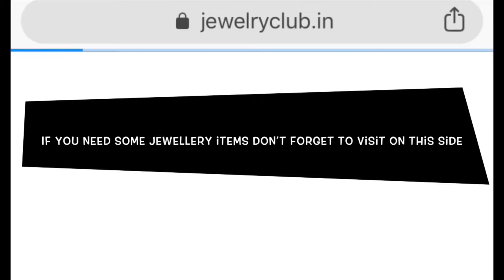पेपर से राखी बनाये बहुत ही सुंदर और सरल . How to make paper Rakhi at home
Title   पेपर से राखी बनाये बहुत ही सुंदर और सरल . how to make a beautiful Rakhi at home. Very simple & easy

Hi friends today I’ll learn you how to make beautiful Rakhi at home